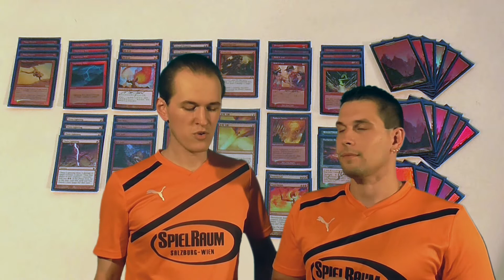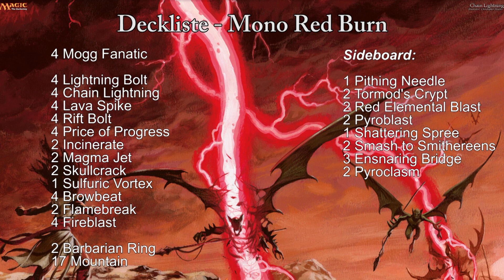DeckCheck - Legacy - 02 - Mono Red Burn - Budget Deck - Spielraum Wien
Der zweite Legacy DeckCheck des Spielraum Wien mit Patrick Portele und Christopher "Geist of St. Meidling" Postel betrifft ein Budget Deck: Mono Red Burn
Außerdem werden viele Möglichkeiten und Varianten vorgestellt!

Für Verbesserungsvorschläge, Deckwünsche und eigene Ideen hinterlasst uns entweder eine Nachricht in den Kommentaren oder auf